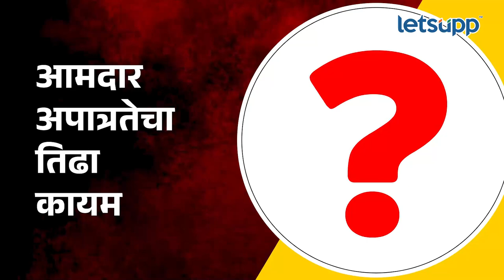Eknath Shinde : निकाल दिला मात्र काही प्रश्न अनुत्तरित... | LetsUpp Marathi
महाराष्ट्रातील सत्तासंघर्षावर दहा महिन्यांनंतर अखेर सर्वोच्च न्यायालयाने निकाल दिला. मात्र एकनाथ शिंदे यांच्यासह 16 आमदार अपात्र होणार का? शिंदे सरकार राहणार की जाणार? मुख्यमंत्री बदलणार का? अशा महत्वाच्या प्रश्नांची उत्तरे अजून तरी मिळालेली नाहीत.